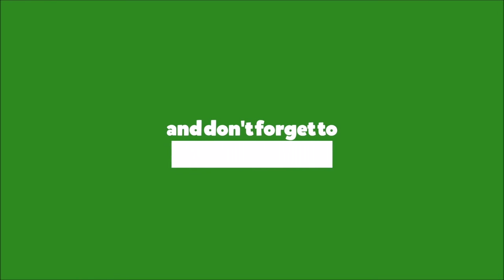Greenview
Owens Corning Platinum Installer. Owens Corning Oakridge.